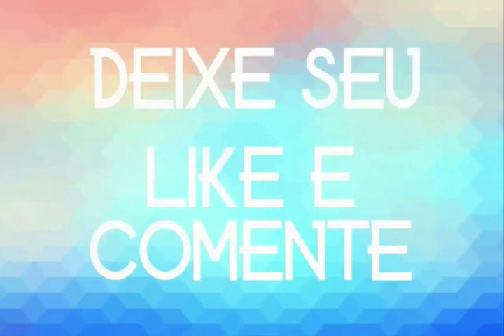ISA ALVES PROMOCIONAL 2020